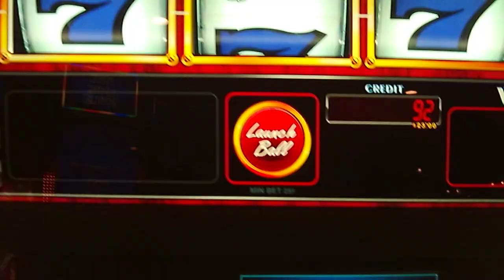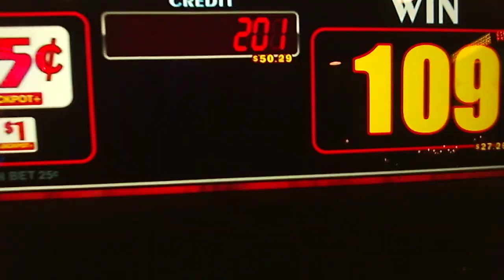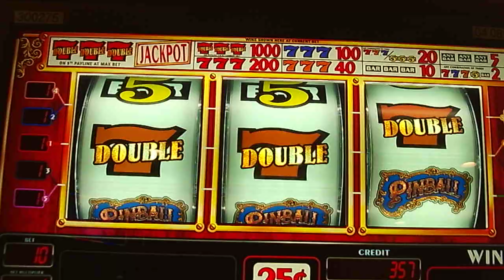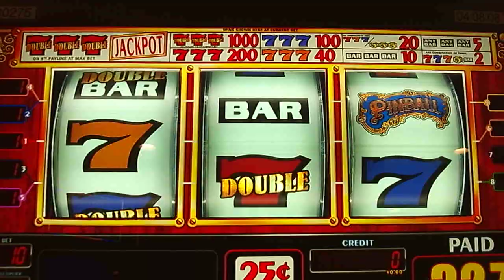PINBALL MACHINE .25 CENT LEVEL WITH $2.50 SPINS & WON! PIONEER IN LAUGHLIN! SUBSCRIBE: VegasLoveBug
Yes!  I got the pinball special & worked my $20.00 bill up over $80.00 & the Pioneer Casino in Laughlin is a great place to come & play great slot machines at!  Church is where I go on Sunday, it's my after life insurance policy!  I am almost 70 years old & really need more subscribers here, can you help out?  Thank you..   VegasLoveBug